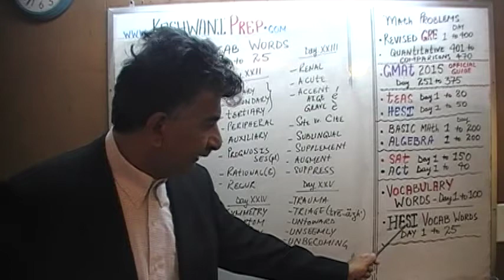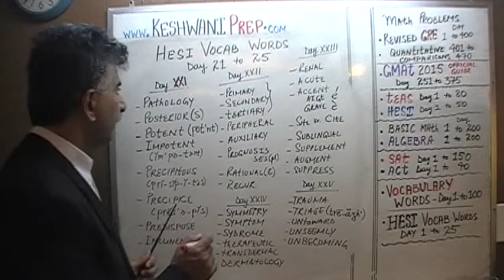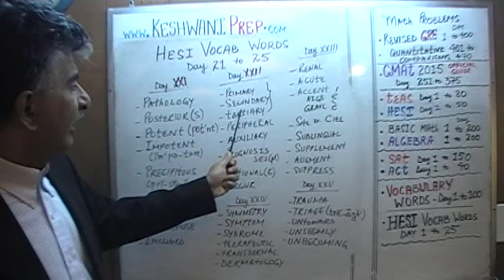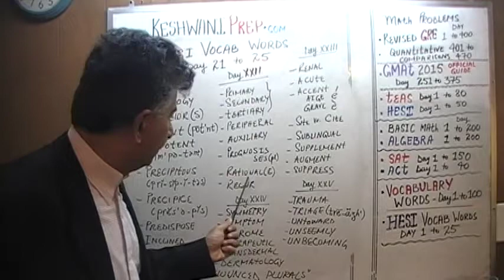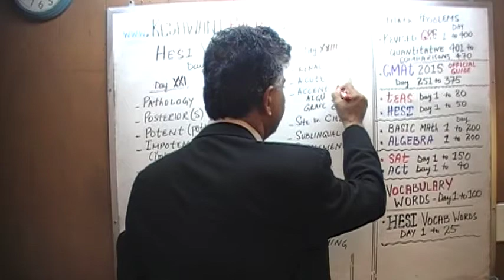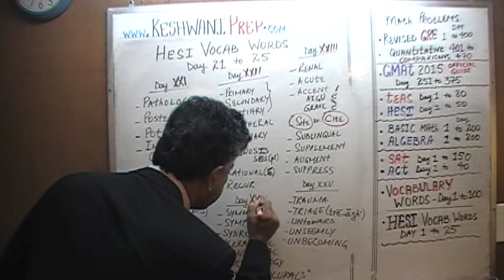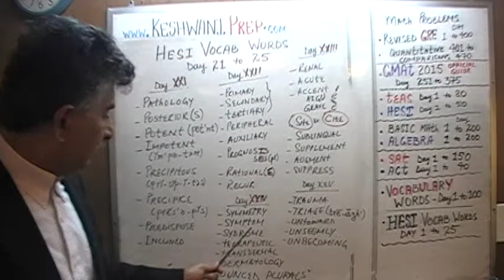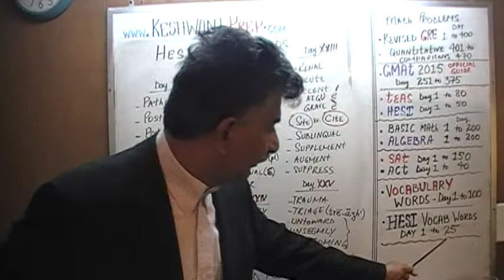35 Vocabulary Words - Online Prep Tutor - GRE, GMAT, TEAS, HESI, SAT, ACT, TOEFL and IELTS Keshwani